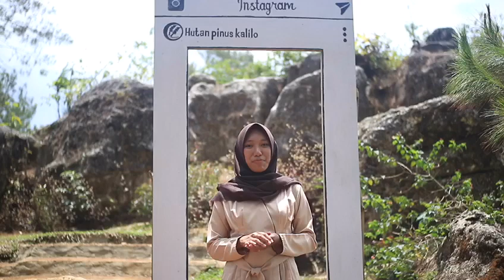Pemilihan Bagus Roro 2018: Enrisa Virginia Avantie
Sukseskan Pemilihan Bagus Roro 2018 yang diselenggarakan oleh Dinas Pariwisata Dan Kebudayaan Kabupaten Purworejo